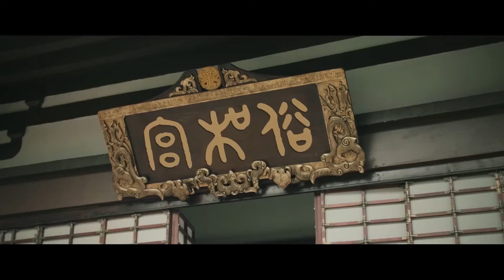💐皓鑭出言不遜被公主仗責，這竟是為了騙取貴妃的手中的重要信物！| 李氏皇后 Chinese Drama#墨雨云间